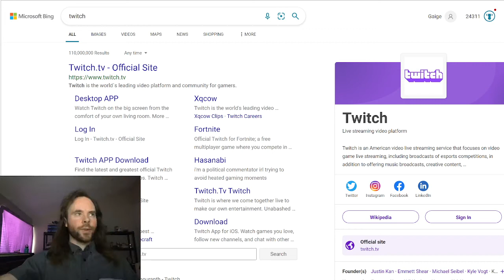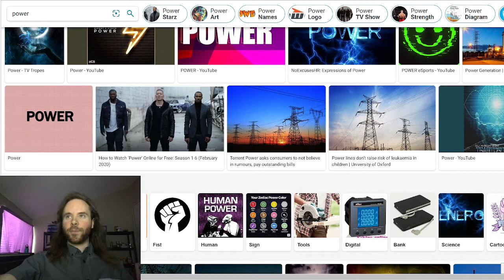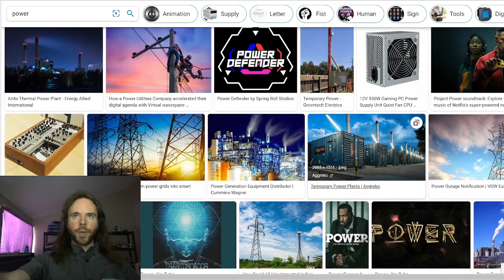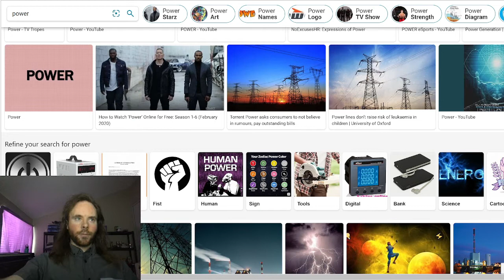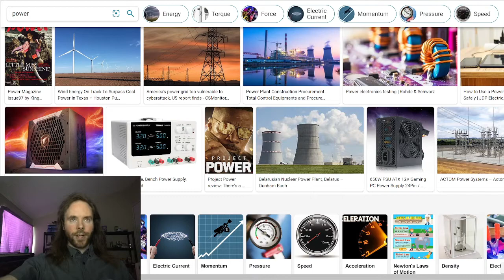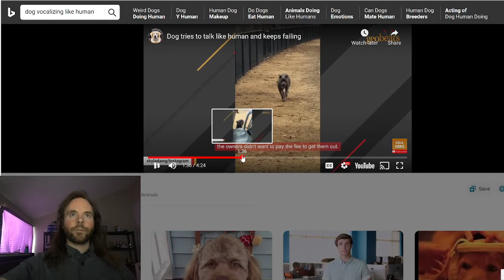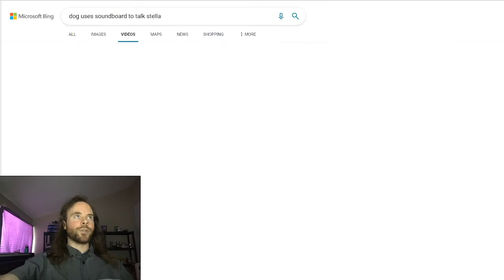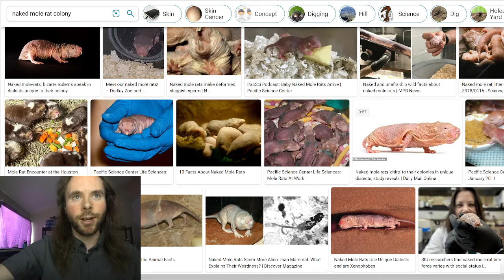Power Psychology in Humans and Nonhumans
We explored how animal and human societies are similar. The differences may not be in humans being conceptual or moral but instead a different manifestation of the same core interests, under different circumstances. At the core, we may function more similarly than different. We are brutal, like nature. We are violent and use violence to structure our society. Toward the end there is a hot take about whether humans are the most intelligent species.

See it live on Twitch! Join me and influence what I talk about by using chat. It's helpful and you may enjoy using me as your puppet.